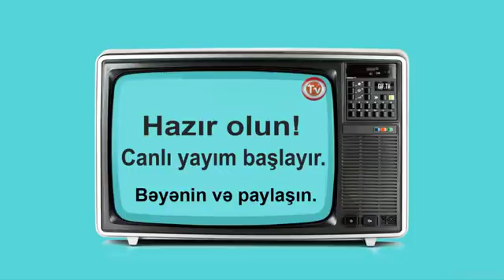Gültəkin Hacıbəyli - Ölkəmizə sahib çıxmalıyıq